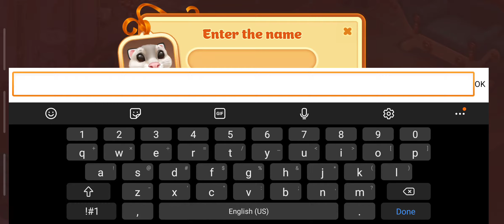Storyngton Hall - Part 1 Chapter 5 - Gameplay Walkthrough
Storyngton Hall is a match-3, home and garden design and renovation game designed for lovers of romance, exciting tales of lords and ladies, and addictive puzzles and challenges.

Follow the story of the Green family as they move to a Recency-era mansion in desperate need of renovation. Pass match-3 levels and help the family renovate, decorate, and design their dream house and gardens. Mrs. Green wishes to be the talk of the town, hosting the most beautiful balls in the land and helping her daughter, Jane, find true love. The beautiful Jane wishes to work on her romance novels and meet the man of her dreams. Mr. Green would just like to get a little rest. Help the family make their dreams come true by designing and landscaping a stunning family mansion and lavish gardens fit for a king. Be careful though, the wicked Lady Wroth attempts to wreak havoc on the Greens at every turn with her evil machinations.

• Hone your interior design skills: Build your dream home and surround it with stunning, lush gardens.
• Match and win: Solve exciting match-3 puzzles
• Build and discover: Unlock new areas in your home and gardens to practice your landscaping and interior decorating skills on
• Throw a lavish ball: Become the host with the most as you throw a marvelous ball for your neighbors. You may even help Jane find love
• A story like no other: Unravel the mysteries of Storyngton Hall and the colorful characters who pass through its walls and gardens
• Play with friends: Invite your friends from Facebook and tackle match-3 levels together